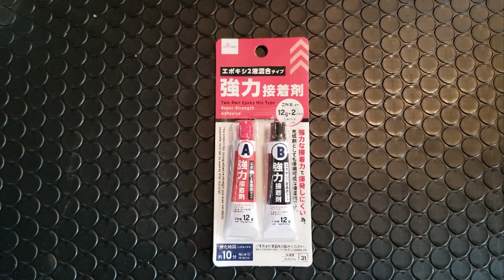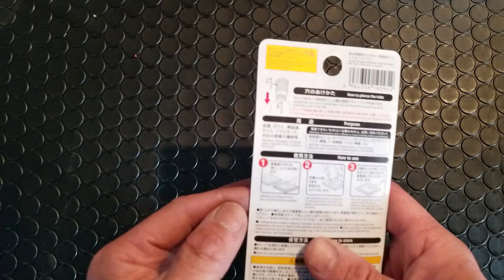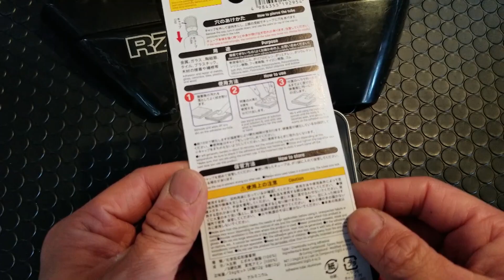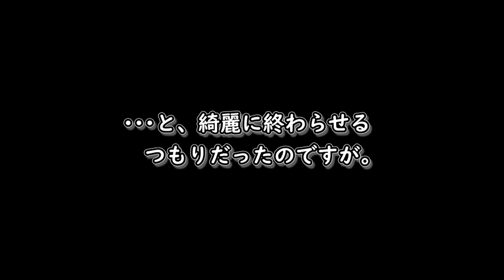【100均 ダイソー】100円 ≪エポキシ２液接着剤≫ バイクのカウルは直せるのか？？テストしてみた！（RZ50 レストア 修理 サイドカバー補修）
【甦れ青春！RZ50レストア日記】割れたサイドカバー補修！ 100円ショップ、ダイソーで売っていた 「強力接着剤エポキシ２液混合タイプ」 でくっつけてみるテスト!!

6:41 硬化しました！　で、強度は？？
8:25 破壊実験やってみる！本当の強度をチェック

◎オリジナルグッズ販売開始しました！
　　〒107-6228
　  UUUM株式会社　　　のまさんち (DIY道楽 テツ 宛）

■チョイノリがやってきた！

■ホンダ リトルカブ日記
③リトルカブを、たった１日でレストアできるか？挑戦！
⑦リトルなビッグキャブを装備！ノーマルにポン付けＯＫの≪ATC70互換キャブ≫

■甦れ青春！RZ50レストア日記

■甦れ青春！RZ50カスタム日記
①ボロボロのチャンバー買ってみた（ＳＰ忠男 ジャッカルチャンバー）

■バイク屋さん巡り
#7 ここはバイク絶版車の天国か？ありえない在庫数！≪リバースオート 八王子≫
#2【涙出た】バイク王 つくば絶版車館 の旧車ラインナップが凄すぎて震えるレベル

■中華エンジン≪ロンシン125 LC 152FMI≫４速リターン セル付き
②嘘だらけの配線図？ロンシン125 エンジン載せ替え 電気配線の組み換え